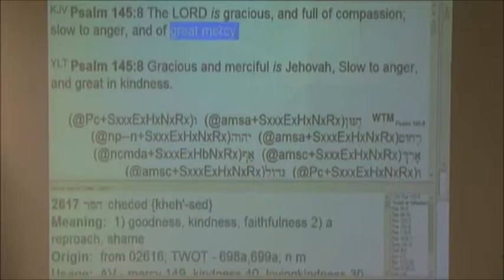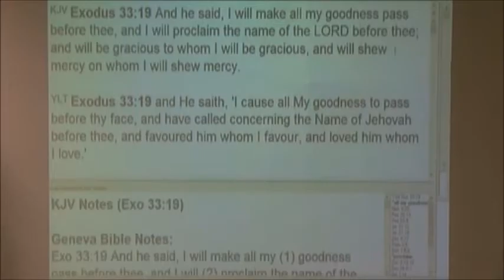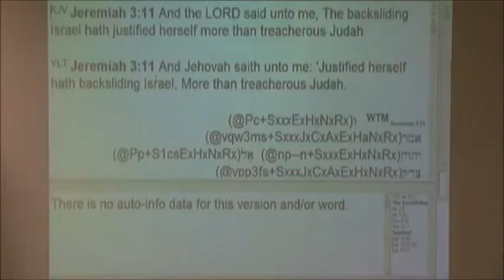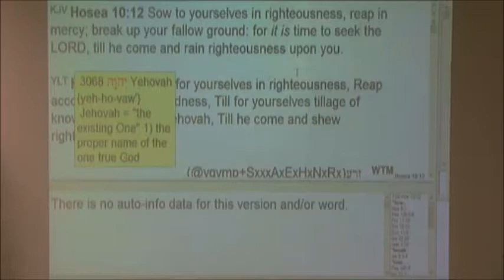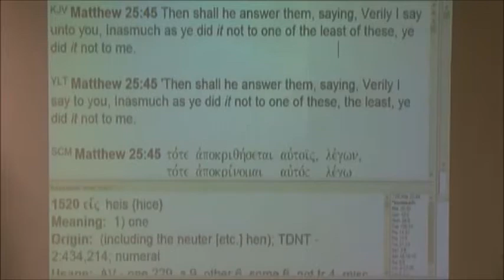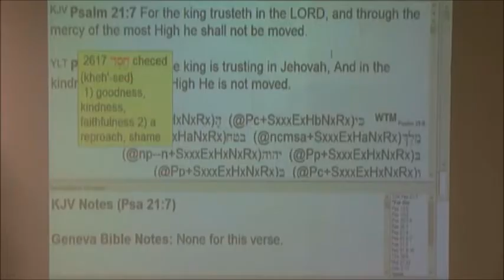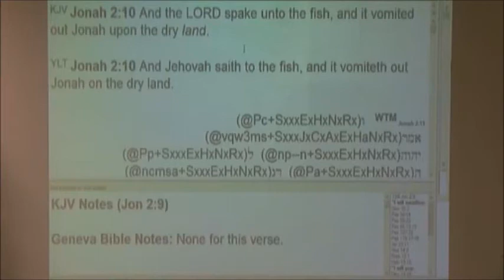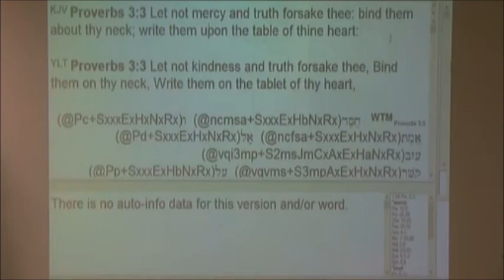How To Receive Mercy From God - 2/12/14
Live Streaming church services on youtube
Sun 10:00am & 6:30pm & Wed at 7:00pm Phoenix, AZ time